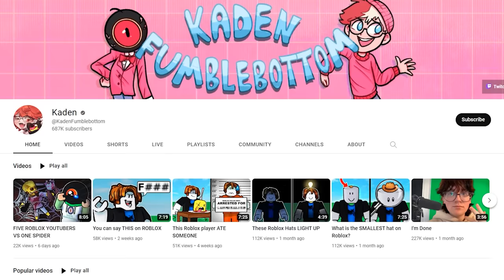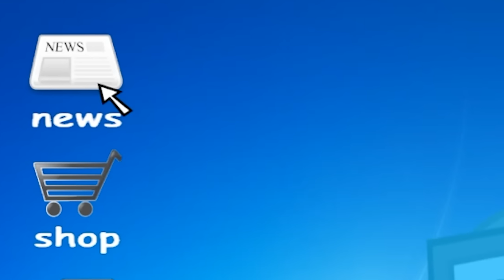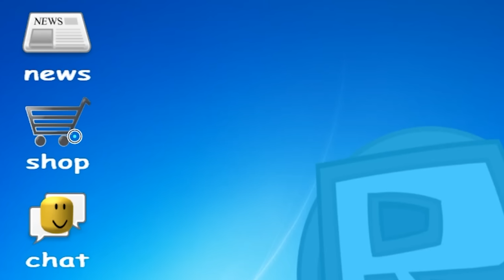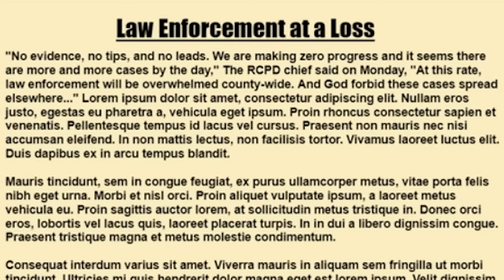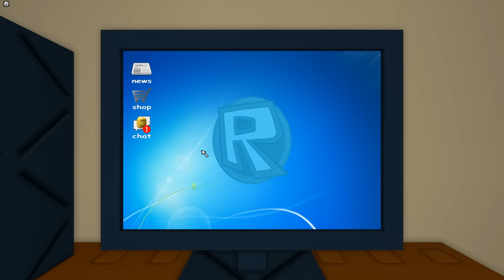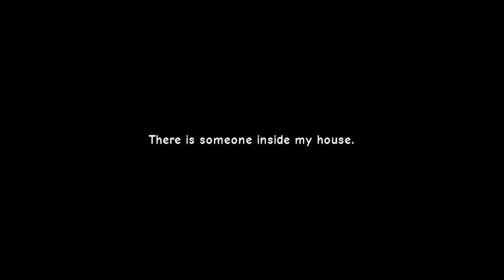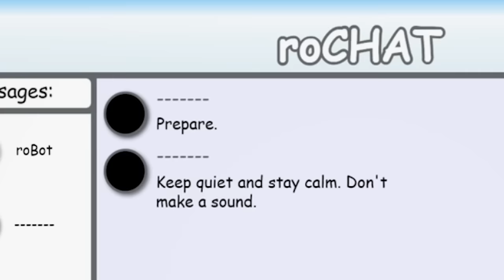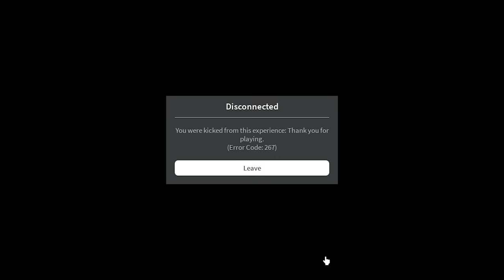ROBLOX JIM’S COMPUTER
In this video I play Jims computer on my computer while you watch on your computer.